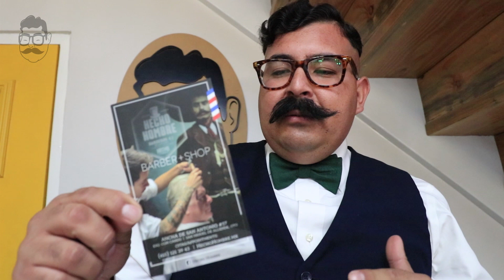Unboxing productos "HECHO" - Don Edgar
Category:
Howto & Style
Categoría